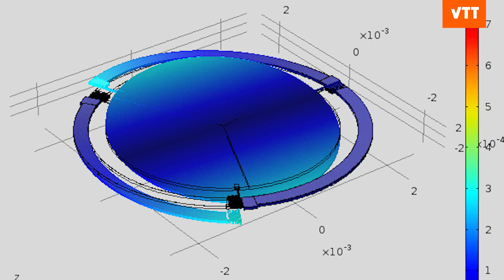VTT's microsystems research and technology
At VTT, we have close to 200 in-house experts designing, developing and manufacturing state-of-the-art microsystems using silicon-on-insulator (SOI) and surface micromachining technologies. At Micronova, we innovate micro-electro-mechanical systems (MEMS), such as micromachined piezo-actuated mirrors and ultrasound sensors, photonic integrated circuits (PIC) and monolithic microwave integrated circuits.